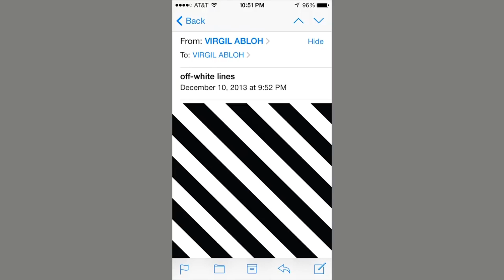¿QUIEN FUE VIRGIL ABLOH? y su INFLUENCIA en la INDUSTRIA en tan solo 5 MINUTOS...🔥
En este video resumiré  la vida y el legado de Virgil Abloh, el visionario de la moda que ha dejado una huella imborrable en la industria. Desde su destacada colaboración con Kanye West hasta su exitosa marca Off-White y su nombramiento como director artístico de la línea masculina de Louis Vuitton, Abloh ha revolucionado el mundo de la moda.

⭐︎PASATE A VER MI VIDEO ACERCA DE LAS CALIDAD EN REPLICAS DE SNEAKERS ❗️